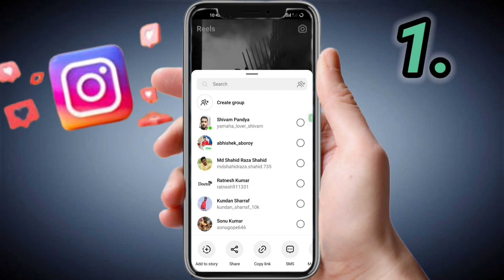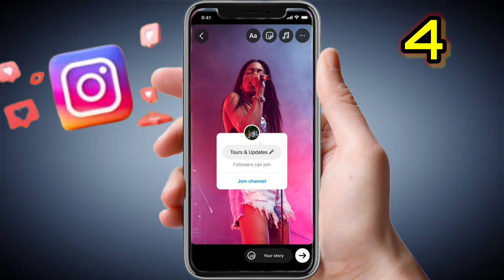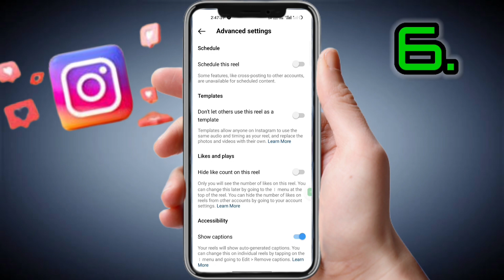Instagram Top 6 updates 2023 | Instagram me update kya ane wala hai ? @HtkUltra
Hii

Hello Dear 💖

हम इस channel को सभी Friends के लिए Technology or Social media Tips के लिए बनाएं हैं| तो सभी को सोवागत हैं htkultra में

Instagram schedule options show nahi kar raha hai kaise thik kare
Instagram story sound ke sath download kaise kare
How to create instagram broadcast channel 2023
Instagram broadcast channel
Instagram new update kab ayega
Instagram channel kaise Banaye
Instagram story download kaise karen music ke sath
Instagram new update
2024 new update Instagram
Instagram me kya kya fitures Ane wala hai
Instagram me reels download option kab ayega
Instagram profile me avatar or image dono kaise la

Instagram profile me avatar kaise lagaye
Instagram new option

Instagram algorithm
How to work instagram algorithm 2023
Instagram update kab tak aayega
Instagram reels download karne wala option kab tak aayega
Htk Ultra
Instagram Top 6 updates 2023
Instagram channel banane ka option kab tak aayega
Instagram hacke hone se kaise bachaye
Instagram me update kya ane wala hai
Instagram schedule option not showing
Instagram story download kaise kare music ke sath
Reels download kaise kare vidmate se

Hum Tech Video Achha Banate Hai Na 😂

The content on this channel is not intended to be professional advice. It is important to consult with qualified professionals or experts in the field for specific advice tailored to your individual circumstances. We do not endorse any specific products, services, or companies unless explicitly stated.